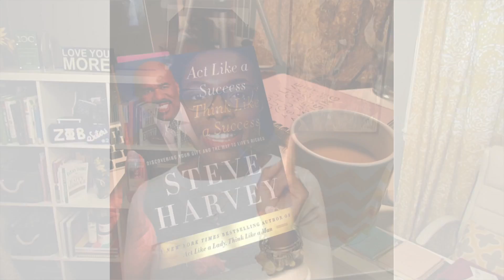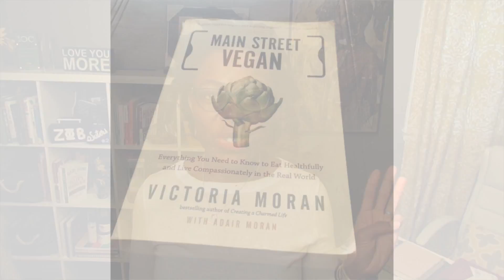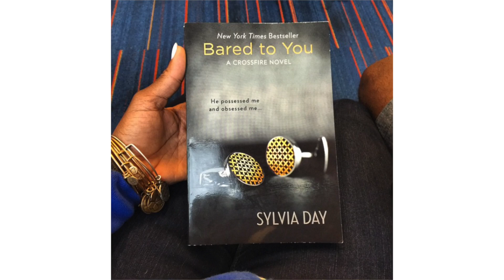AskJenell | 5 Books You Should Read in 2016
About Me:
My name is Jenell B Stewart. I am Liberian. I live in NY, with my hubby my munchkin (son) and my lady bug (daughter)! I have a Masters in Education. I am the founder and Editor in Chief of KinkyCurlyCoilyMe.com. I love to laugh!